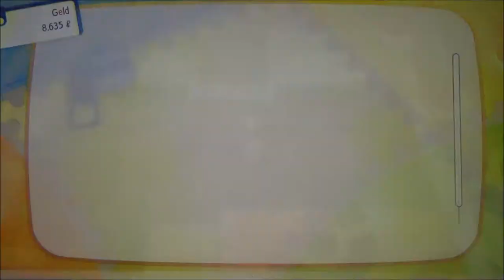POKEMON LET'S GO EVOLI #26 🌺 Im Alleingang gegen Rockets Anführer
Pokemon Let's Go Evoli Part 26 Im Alleingang gegen Rockets Anführer